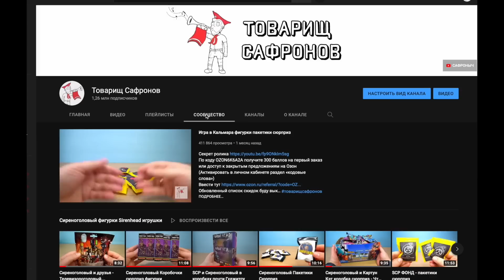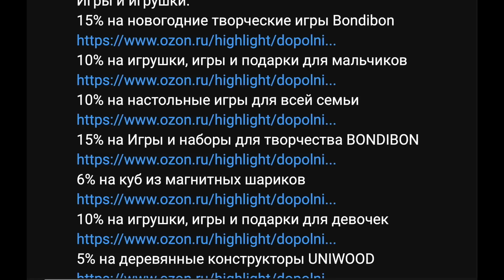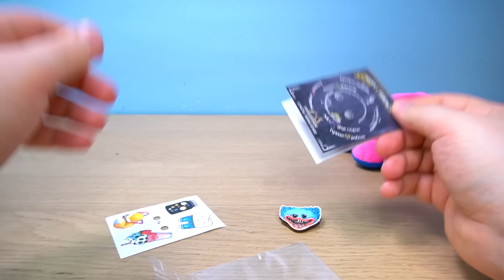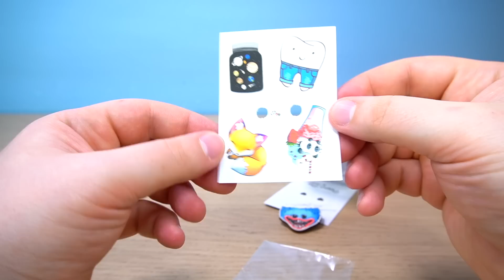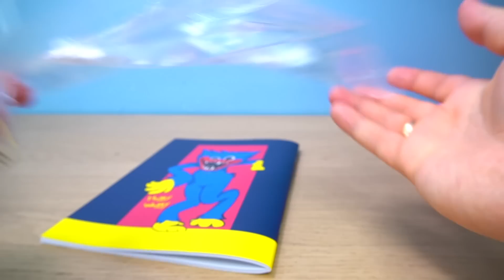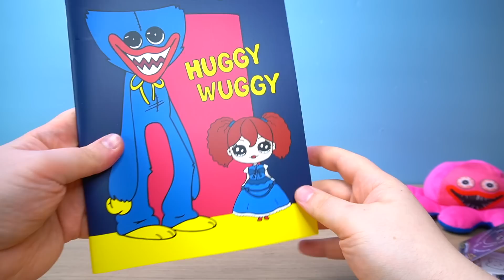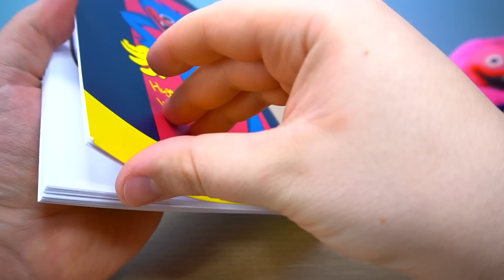Хагги Вагги Антистресс и осьминог вывернушка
Ну и Телеграм канал - там будут эксклюзивные кружочки из магазинов и со съемок По коду OZON6K6A2A получите 300 баллов на первый заказ или доступ к закрытым предложениям на Озон